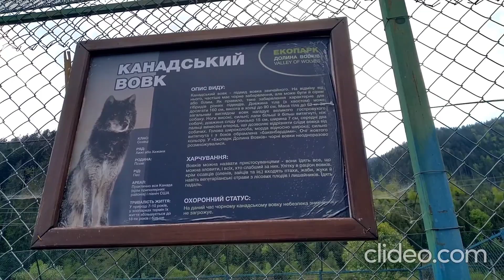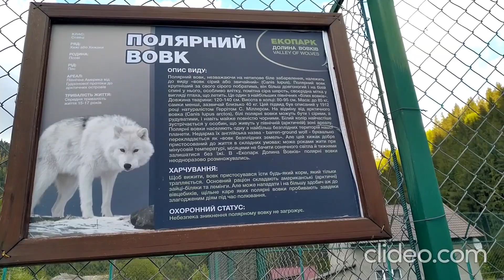Долина вовків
Парк, де можна побачити полярних, канадських та карпатських вовків, а також левів, тигрів і верблюдів.
00:00 полярні вовки
00:17 канадські вовки
00:49 верблюди
01:35 лев
01:58 тигри
02:20 канадські вовки
02:40 білі вовки
03:20 сірі карпатські вовки